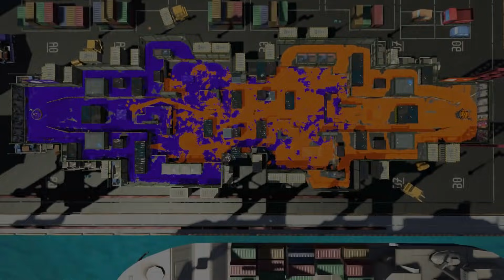The Gold Dynamo Roller is INSANE in Splatoon 2! (Funny Moments)